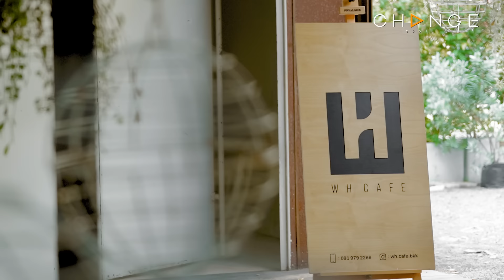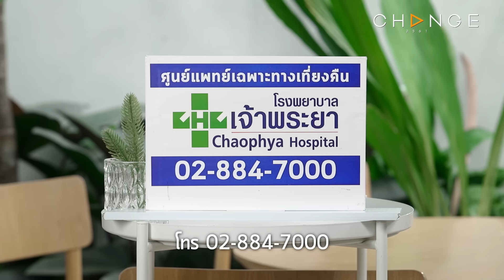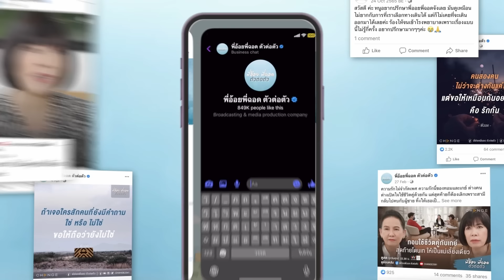ถูกทำร้ายจนลูก "ขอให้พอ" แต่แม่จะเดินต่อแล้วบอกว่า "ทนเพื่อลูก" | พี่อ้อยพี่ฉอด ตัวต่อตัว EP.267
เราต้องทนอยู่กับสามีที่ติดเหล้า
ทั้งเมาอาละวาดและทุบตี
ถูกเขาทำร้ายจนลูก “ขอให้พอ”
แต่เราอยากไปต่อเพราะคำว่า “ทนเพื่อลูก”